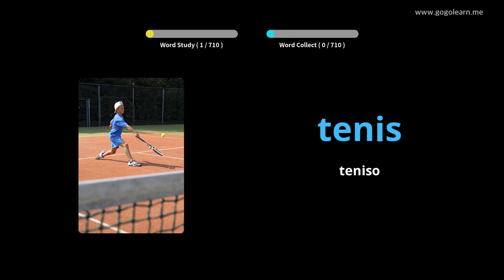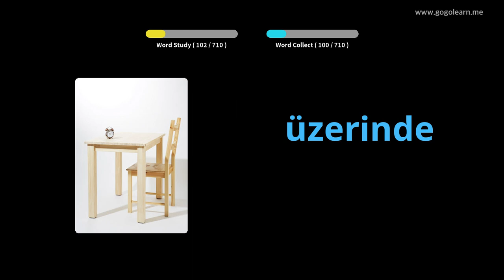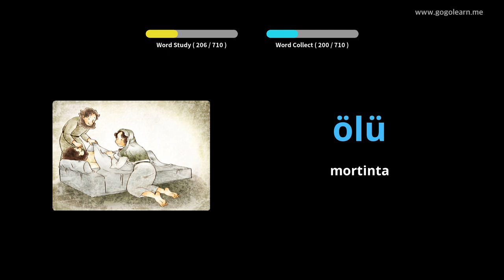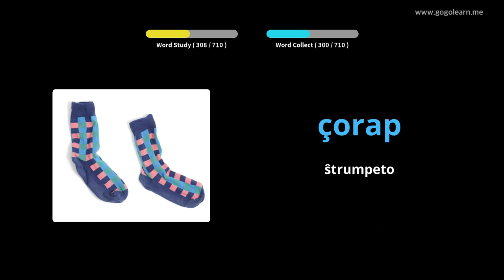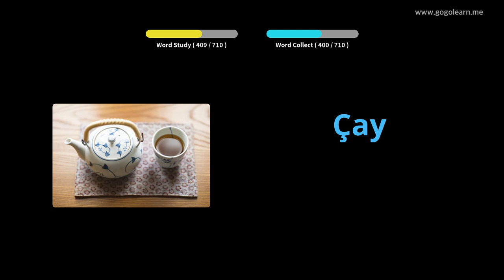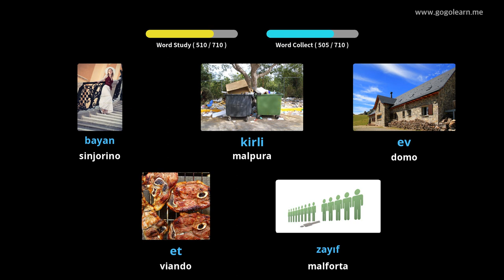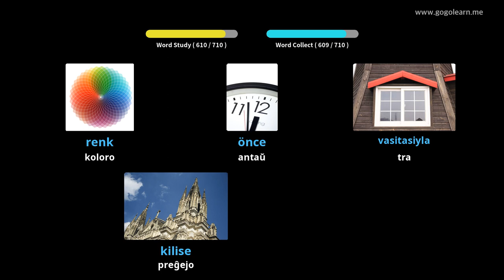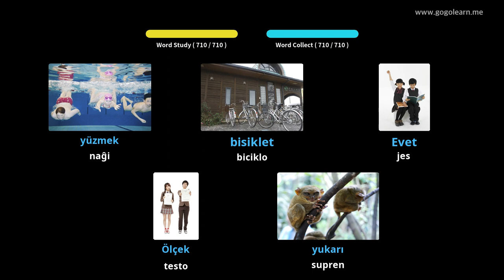Infanoj pri turka vorttrezoro | Golearn